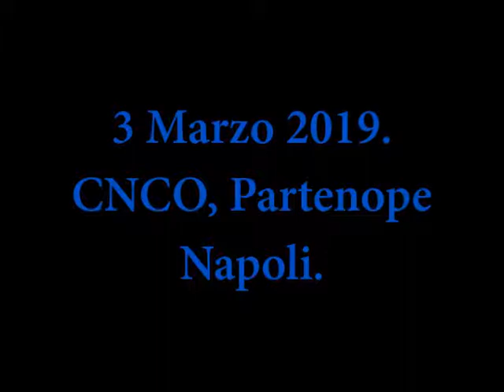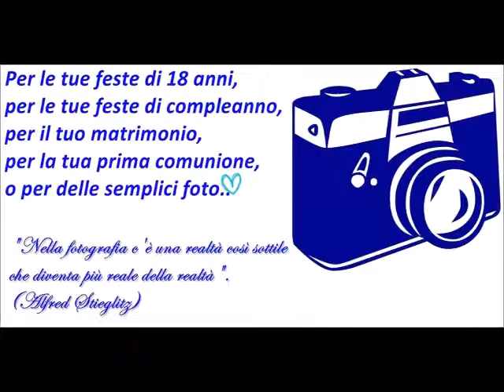9.3.2019 Concerto CNCO Palapartenope